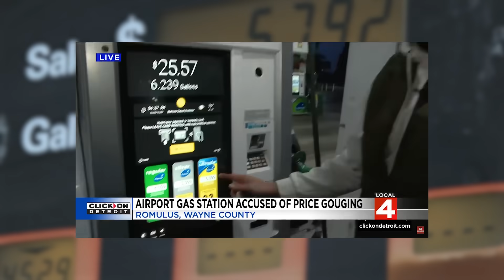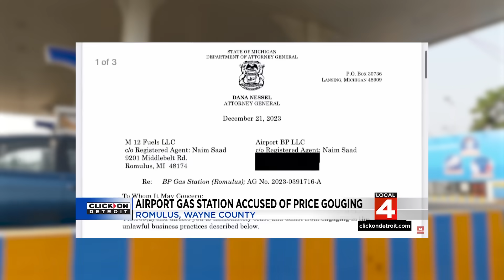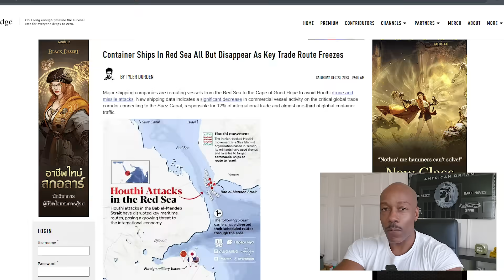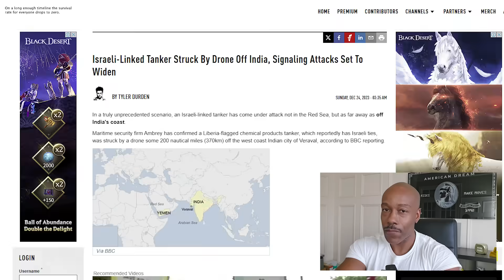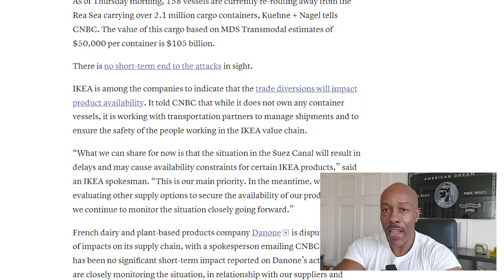IRAN Threats Escalate! US Ships Under ATTACK! (Great Depression Paycheck to Paycheck)